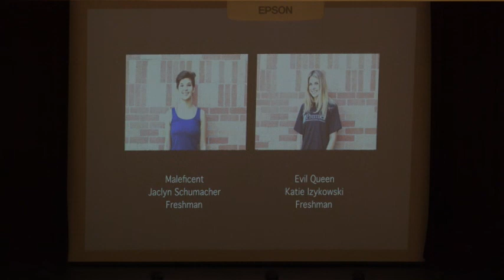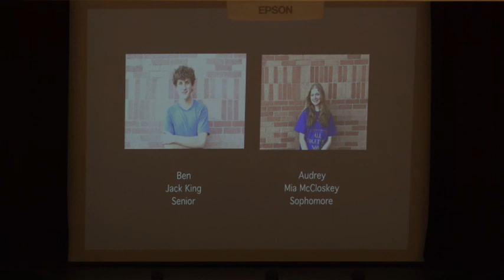GVPAA Fall 2021 Show - Sat Mat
GVPAA performance of the major studio hit about the children of fantasy's evilest villains!